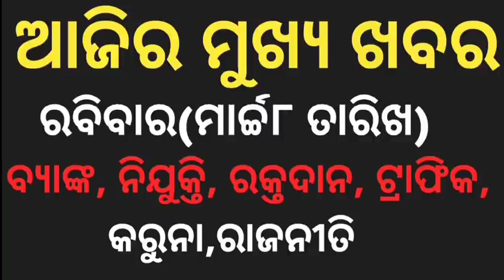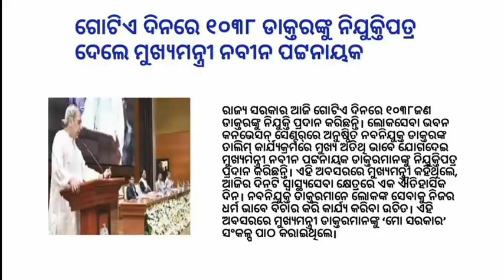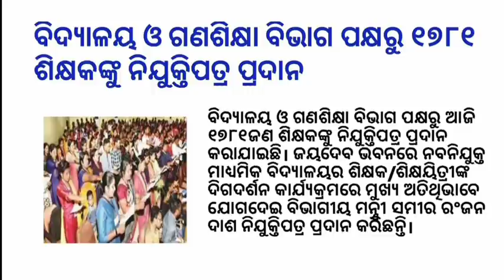International women's day | Yes Bank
odia vidyalaya
odia bidyalaya